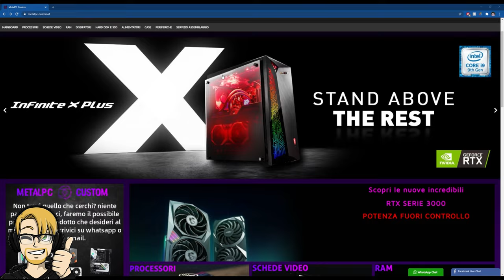Il mio nuovo DOPPIO PC / Parte 2: Assemblaggio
PC principale
32 GB RAM DDR4 3600 MHz
SSD m.2 Samsung 980 PRO
2 x SSD Samsung 860 EVO
2 x SSD Samsung 860 QVO
PSU Corsair Revolt X 1200 watt
CPU COOLER Fractal design Celsius s36
Case Phanteks Enthoo 719

MATERIALE VIDEO

1.671K Views - Mar 5, 2024
76% . 7.62K/10K